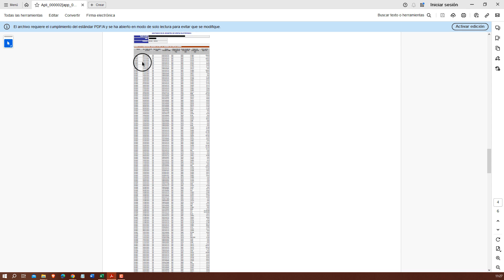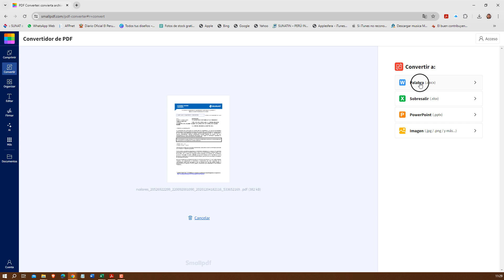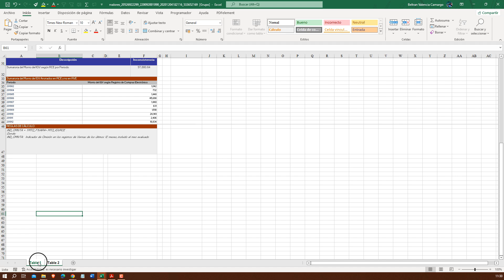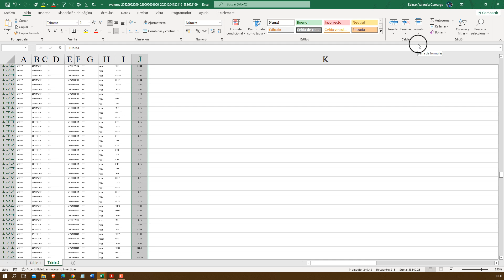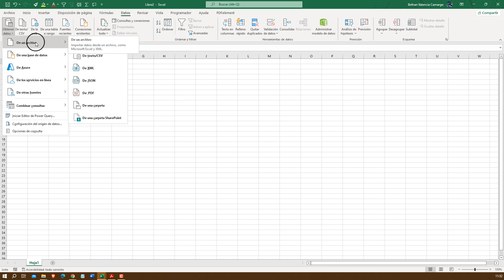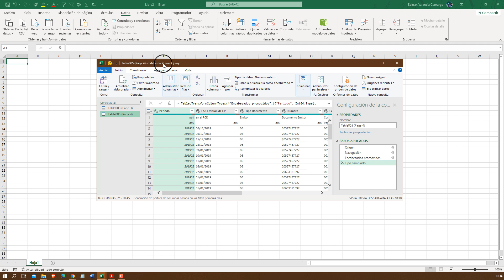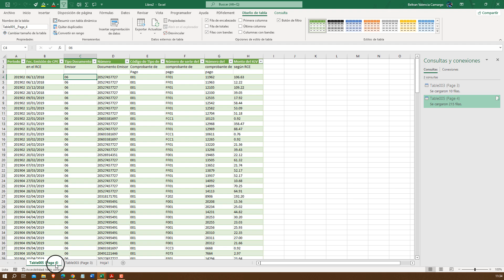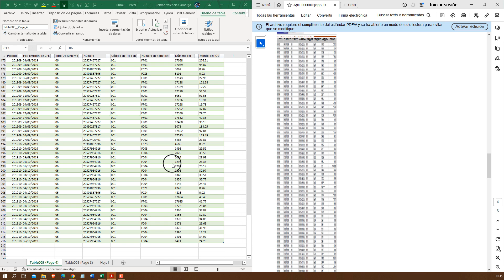Como convertir un archivo pdf a excel sin programas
¡Transforma tus PDFs en hojas de cálculo mágicas con Excel!

¿Cansado de perder tiempo copiando y pegando datos de PDFs a Excel? ¡No más! En este video te revelaré el poder de las herramientas integradas en Excel para extraer datos de PDFs de forma rápida, sencilla y automática.
Aprenderás a:
Identificar el tipo de PDF que tienes.
Preparar tu PDF para la extracción de datos.
Utilizar las herramientas de Excel para importar datos desde el PDF.
Limpiar y organizar los datos extraídos.
Convertir los datos en tablas dinámicas para análisis avanzado.
¡No te pierdas este video y despidete del tedioso trabajo manual!

Bonus: Te compartiré algunos trucos y consejos para optimizar el proceso de extracción de datos y sacarle el máximo provecho a Excel.

Extraer datos de PDF a Excel
Importar datos de PDF a Excel
Convertir PDF a Excel
Automatizar extracción de datos de PDF
Herramienta para extraer datos de PDF
Extraer datos de PDF simple a Excel
Importar datos básicos de PDF a Excel
Convertir PDF básico a Excel
Extraer datos de PDF con formato a Excel
Importar datos estructurados de PDF a Excel
Convertir PDF con tablas a Excel
Extraer datos de PDF con múltiples páginas a Excel
Importar datos complejos de PDF a Excel
Convertir PDF con gráficos a Excel
Utilizar fórmulas de Excel para limpiar y organizar datos extraídos de PDF
Extraer datos de PDF de facturas
Importar datos de PDF de estados de cuenta
Convertir PDF de reportes a Excel
Automatizar extracción de datos de PDF de extractos bancarios
Extraer datos de PDF para contabilidad
Importar datos de PDF para ventas
Convertir PDF para marketing
Automatizar extracción de datos de PDF para recursos humanos

Tσdσs lσs Dεяεcнσs Rεsεяvαdσs.